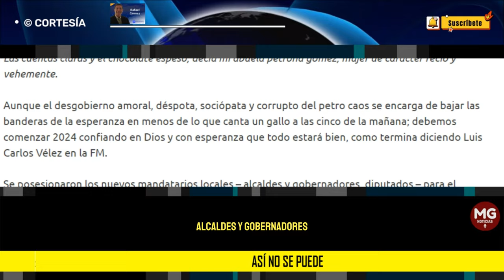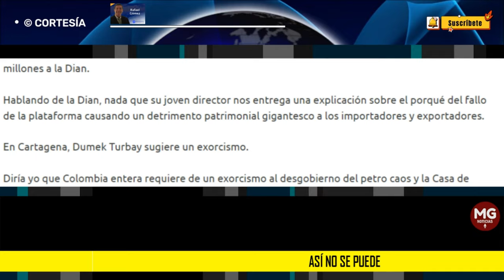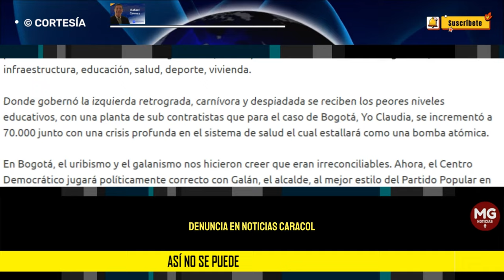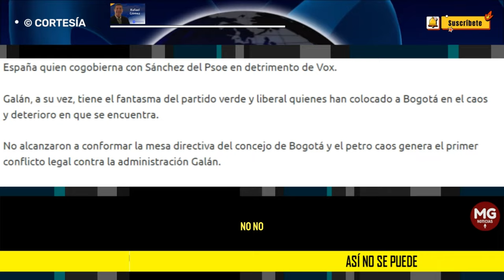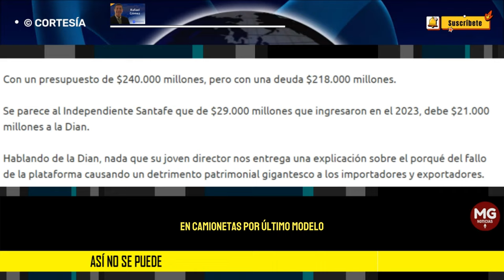ASÍ NO SE PUEDE 🌐 Columna Rafael Gómez Martínez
Aunque el desgobierno amoral, déspota, sociópata y corrupto del petro caos se encarga de bajar las banderas de la esperanza en menos de lo que canta un gallo a las cinco de la mañana; debemos comenzar 2024 confiando en Dios y con esperanza que todo estará bien, como termina diciendo Luis Carlos Vélez en la FM.